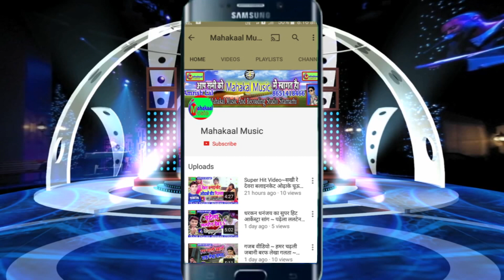Shasi Shajanwa % भउजी बम आगे बढल रे ।। Bhauji Bam Aage Badhal Re ।। Bolbam Song 2019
Kishan_Kanahiya